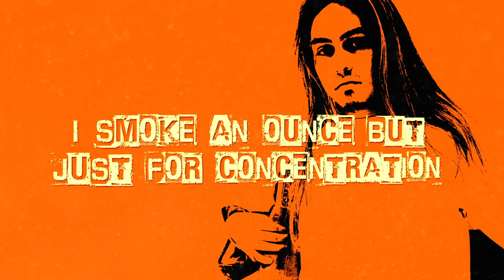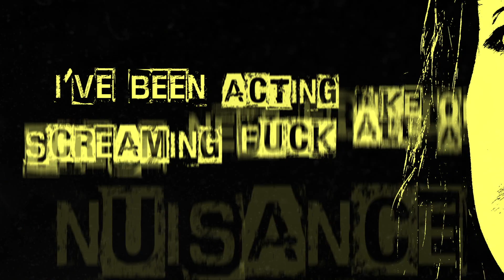Landon Cube - Nuisance (Lyric Video)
Official Lyric Video | Landon Cube - Nuisance

Lyrics:
I’ve been acting like a nuisance
Screaming fuck all of these new friends
Whoa, yeah
It’s the year of my life
You could not tell me twice
Ahhh
Last year I needed motivation
I was really down and I was losing patience
But no no no more
I don’t live there no more
I live in my own damn world
And this year I needed a vacation
So I flew out to the islands just to blow some paper
But oh no no no
That’s did not heal my soul
The money don’t help no more
I smoke an ounce but just for concentration
If I don’t fuck with you, don’t fuck with you don’t fake shit
All these pussies they be jealous I can tell by conversation
But fuckin yo bitch is my brand new motivation
Ay
And all my fuckin brothers paid
All my brothers self made
We don’t need yo help mane
Whoa, yeah
Ahhh
But oh no no more
I got it mama I’m for sure

Credits:
Video Director: Shan Dan Horan
Video Producer: Shan Dan Horan
Video Editor: Shan Dan Horan